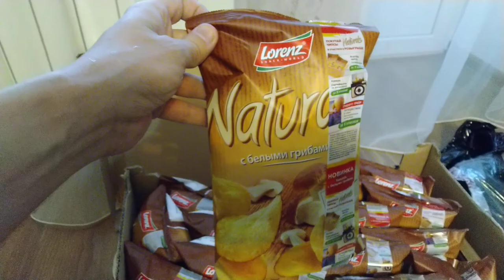Выйграл коробку чипсов Naturals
Купил три пачки чипсы Naturals, зарегистрировал чеки и выйграл целую коробку (25 упаковок) чипсов!